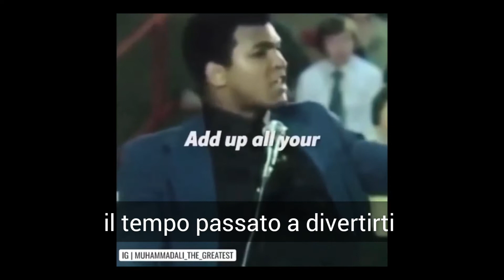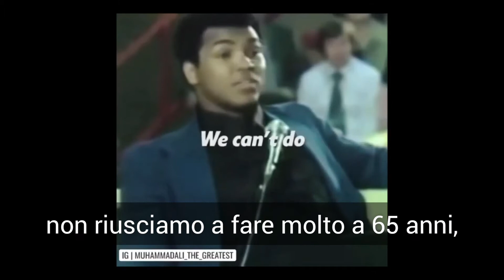Il valore del tempo per Muhammad Ali